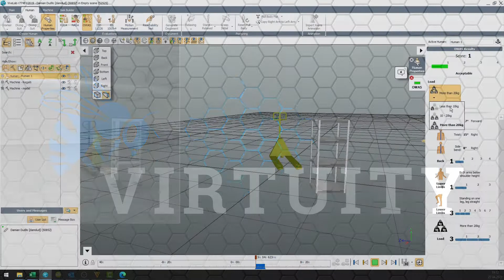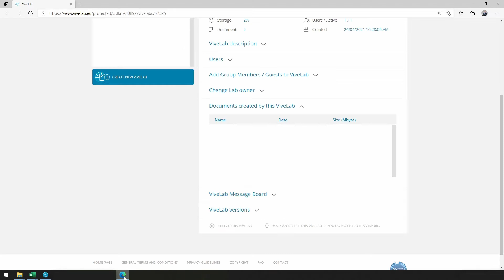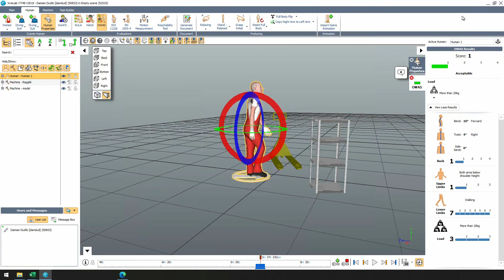Metoda OWAS analiza ergonomiczna Virtuity ViveLab Ergo Xsens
Video prezentuje ocenę ryzyka zawodowego metodą OWAS (Ovako Working Posture Analysis System) Metoda ta umożliwia identyfikację zagrożeń i szacowanie ryzyka, wyni­kającego z pozycji przyjmowanych podczas pracy oraz obciążenia zewnętrznego. Ocena została zrealizowana w programie ViveLab Ergo. Do analizy posłużyły dane z systemu motion capture firmy Xsens. Oprogramowanie ViveLab Ergo umożliwia szybkie wygenerowanie raportów: RULA, OWAS, NASA-OBI, ISO 11226, EN 1005-4, testu dosięgalności i tworzenie map ciepła.

Virtuity sp. z o.o. jest autoryzowanym Value Added Reseller firmy Xsens oraz ViveLab Ergo. Realizujemy usługi, szkolenia, prowadzimy sprzedaż i stanowimy pierwszą linię wsparcia.